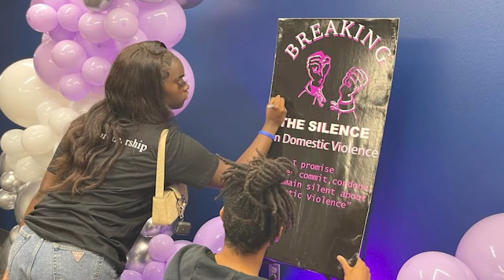Weekly Wrap Up - 10/07/2022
Watch this weeks Weekly Wrap Up presented by Electrical Technologies student Juan Alcala